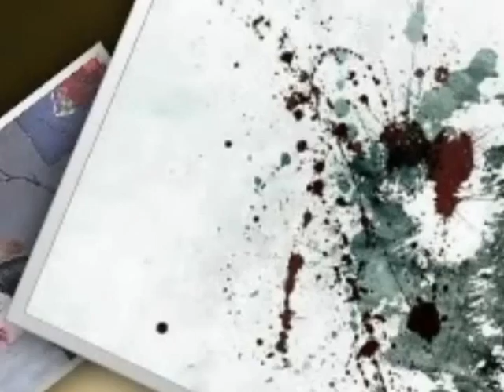VaNs and ToM.avi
this is the initial trying of our project song by vans and tom